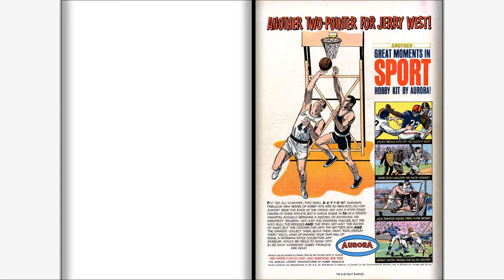196606 Tales to Astonish v1 080